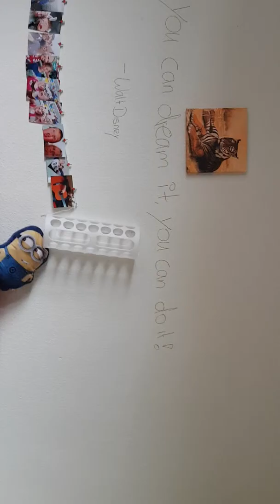Wohnungstour 😍 Renovierung Umzug ❤